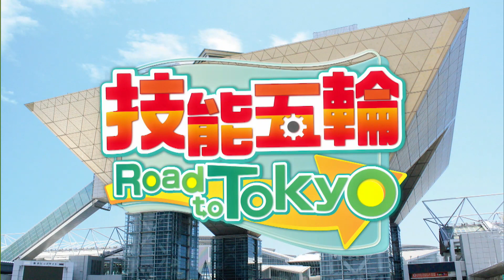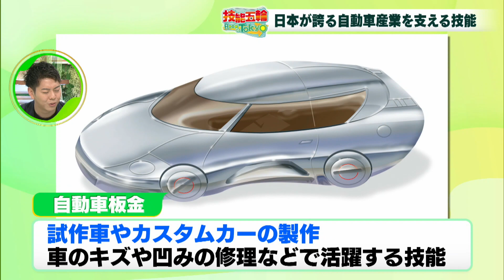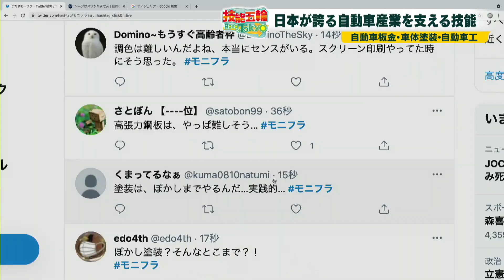技能五輪Road to Tokyo＃10 「技能五輪Z世代のチャレンジ！日本が誇る自動車関係職種！」（堀潤モーニングFLAG・２０２１年６月８日放送）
堀潤モーニングFLAGの火曜コーナー「技能五輪Road to Tokyo」
このコーナーでは２０２１年１２月に東京で開催される
技能五輪全国大会の見どころや魅力、最新情報をご紹介！

日本が世界に誇る自動車関連職種！圧倒的な迫力をご覧ください！

【技能五輪全国大会とは】
青年技能者（原則２３歳以下）がその技能レベルの日本一を競うことで
若年層の技能工場を図ると共に、広く国民にモノづくり分野等の技能の重要性・必要性をアピールすることを目的として昭和３８年から毎年開催。
幅広い職種を対象とする、唯一の全国レベルの技能大会。
技能五輪国際大会の選手選考も兼ねている。